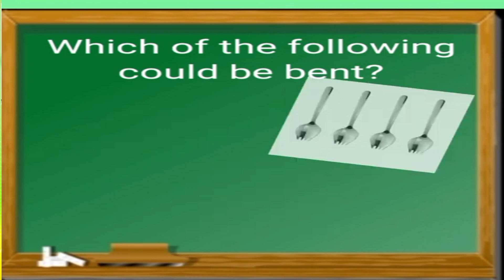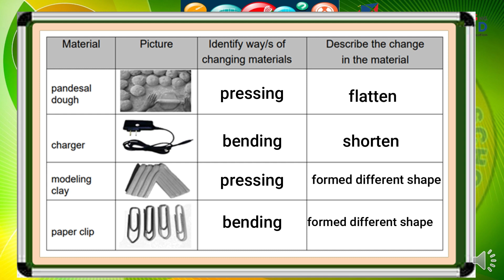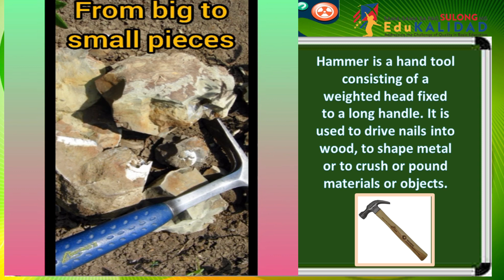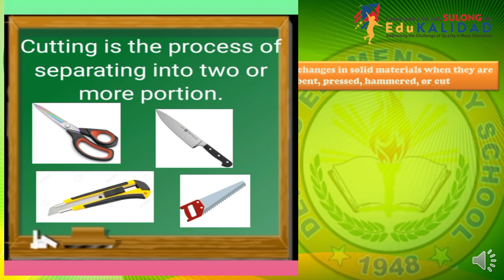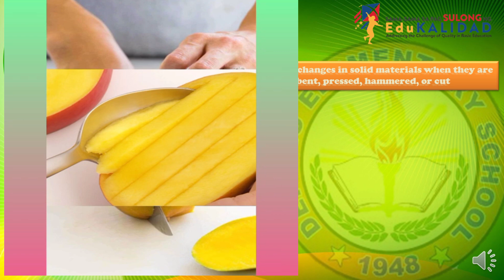CHANGES IN SOLID MATERIALS WHEN HAMMERED AND CUT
Describe changes in solid materials when they are bent, pressed,
hammered, or cut. S4 MT-Ie-f-5